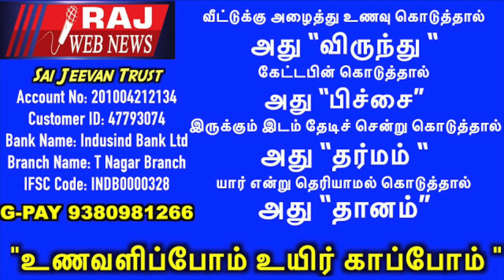உணவளிப்போம் உயிர் காப்போம்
loginredirect_to=%2Fblog%2Frajwebnews